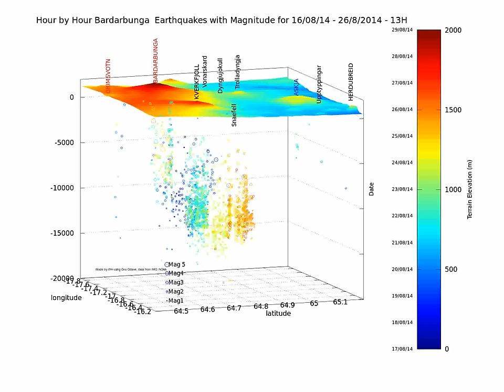Bardarbunga hourly earthquake 4D animation update 16-29 08 2014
Bardarbunga earthquake animation 4D update 16 to 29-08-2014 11h (IMO time)

First view is from the north east (70°). It is an hour by hour change.

It is clear that some activity begins under Aksja. The progression of the dyke intrusion goes on near Dyngjujökull.
There is some additionnal activity under Bardarbunga.